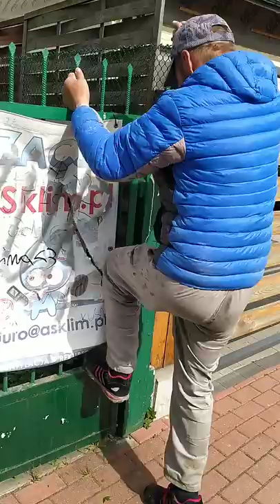Ciężki los lokatora. Codzienne bolączki